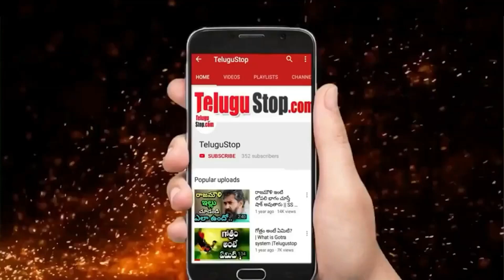Foreign Players Who Played For India |విదేశాల్లో జన్మించినా కుడా భార‌త్‌ కోసం క్రికెట్ ఆడిన ఆటగాళ్లు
Wherever there are opportunities people will go there. Many Indians go to other countries and settle there. People born in other countries also hold citizenship in India . Also, there are many players who were born abroad and played cricket for India .Let us now find out who are those foreign cricketers who have played for India so far.

Editor: Mamatha_K_V